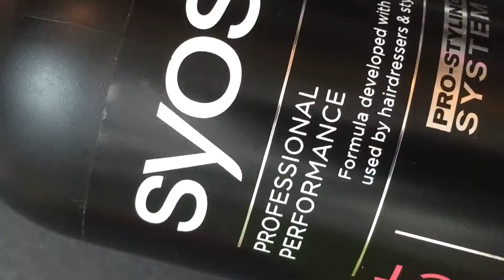Neon Water Spotted Nail Art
this video is about how i created this water spotted nail art
products used are listed in the video above